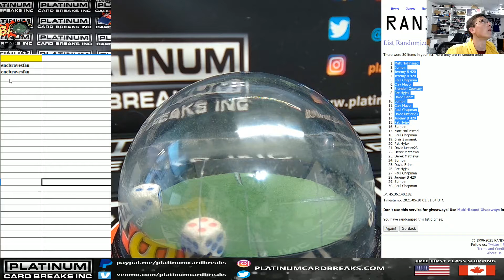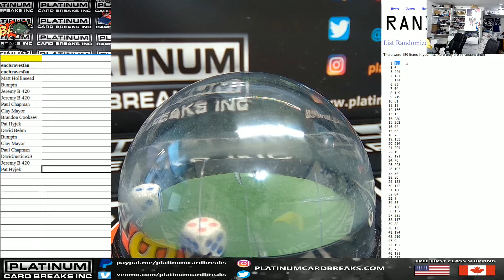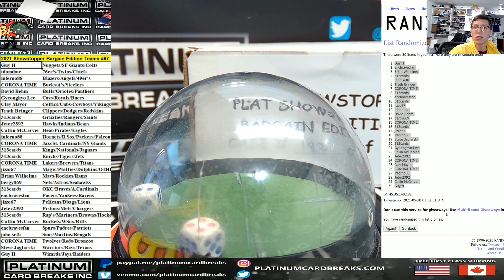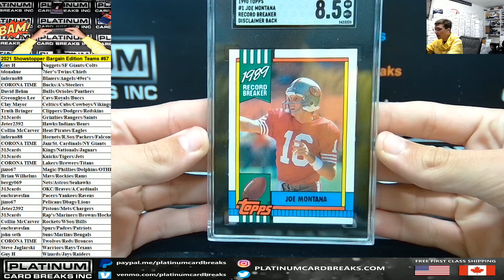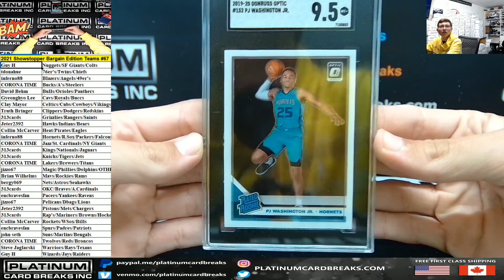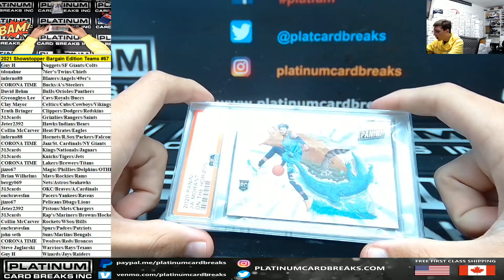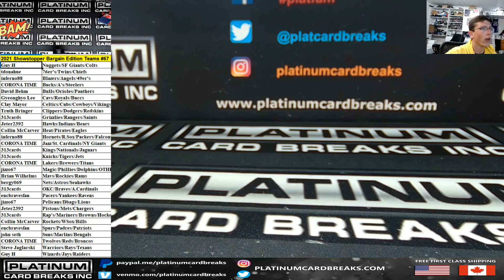2021 Showstopper Bargain Edition Teams #67